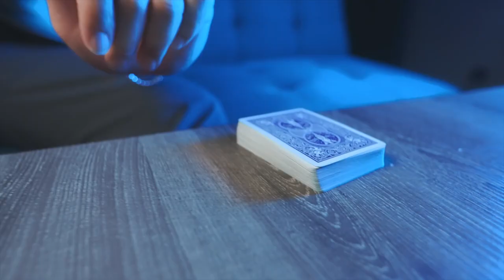Crazy Sam's Mind - Sam Huang - lepetitmagicien.com